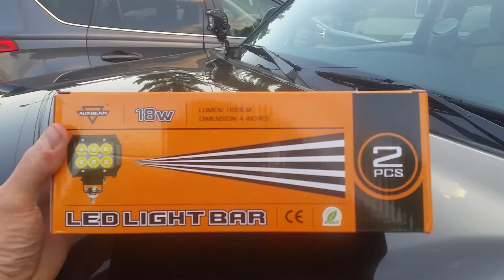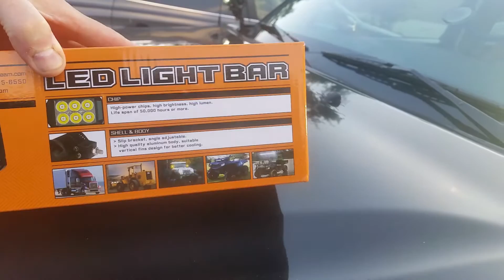Tacoma auxbeam 18w led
These are great led lights and the price is incredible